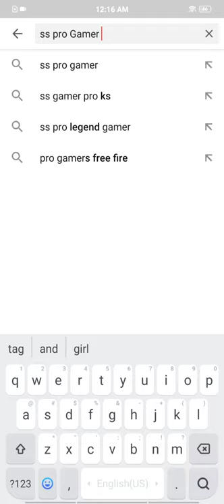ss pro Gamer 2